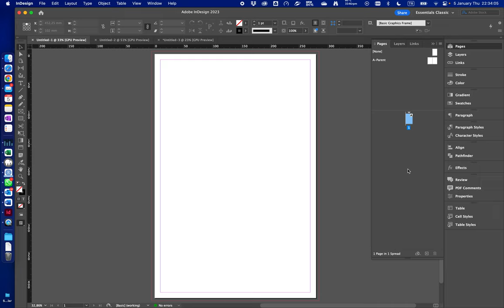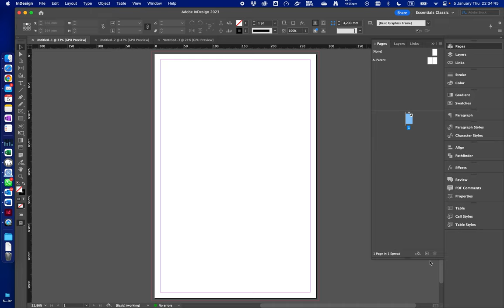InDesign - 02 - Çalışma Alanı Belirleme